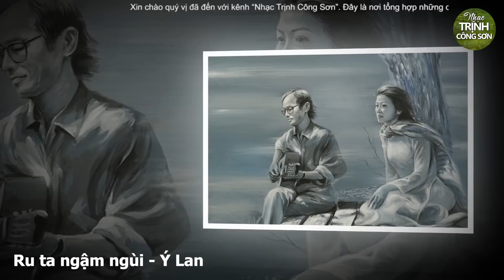NỔI DA GÀ Khi Nghe Liên Khúc Nhạc Trịnh Công Sơn Quá Đỉnh - Nhạc Trịnh Hay Nhất Mọi Thời Đại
♠ Tổng Hợp Những Bài Hát Trữ Tình Hay Nhất Của Trịnh Công Sơn:
Danh sách bài hát:
1. Một cõi đi về - Trịnh Vĩnh Trinh
2. Diễm xưa - Ngọc Hương
3. Còn ai với ai - Quang Dũng
4. Ru ta ngậm ngùi - Ý Lan
5. Cát bụi - Ngọc Lan
6. Xin trả nợ người - Elvis Phương
7. Đêm thấy ta là thác đổ - Tuấn Ngọc
8. Như cánh vạc bay - Thanh Hà
9. Hoa vàng mấy độ - Thanh Lan
10. Còn tuổi nào cho em - Quang Dũng